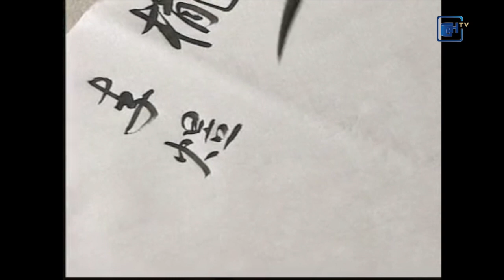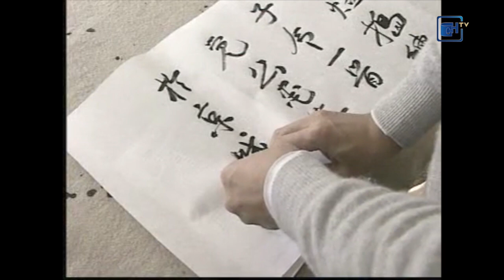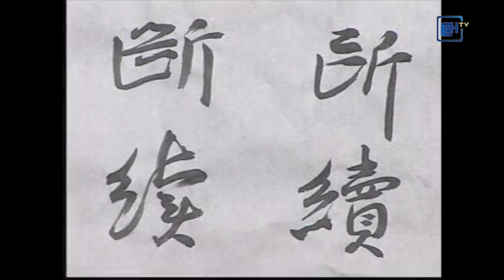書畫界（第132期）行書技法示範【下】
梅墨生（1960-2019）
出生於河北，號覺公。齋號為一如堂。書畫家、詩人、學者、太極拳家
中國國家畫院研究員，國家一級美術師，文化部國家藝術科研課題項目評審專家，中國畫學會理事，中國文藝評論家協會理事，民盟中央文化委員會委員，杭州黃賓虹學術研究會名譽會長，《20世紀美術作品國家檔案》藝術專家委員會委員，中國美術學院、北京大學藝術學院、廈門大學藝術學院、中國書法院、台灣藝術大學、北京中醫藥大學等多所大學客座教授、研究員。
中國影響世界論壇副秘書長，中國武術七段，北京吳式太極拳研究會常務副會長等職